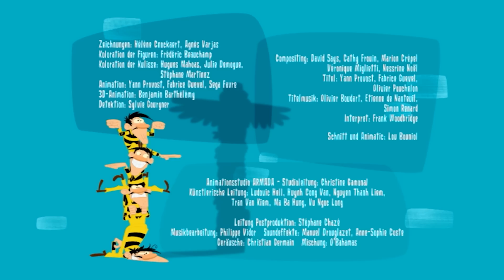Die Daltons | Haus des Geldes | Volle Folgen in HD